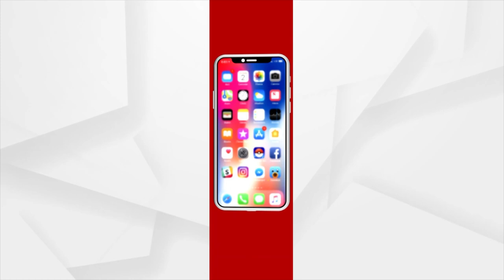Azadi Ka Amrit Mahotsav | All-women troops of ITBP wave 'Tiranga' at 17,000 ft in Uttarakhand